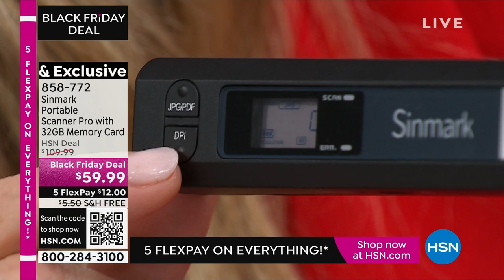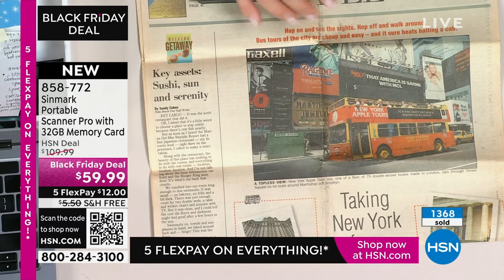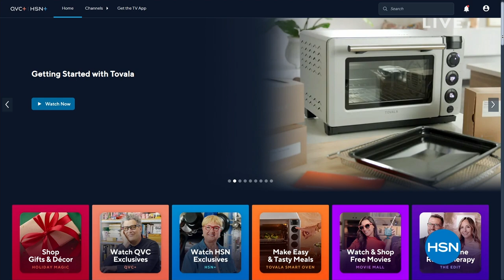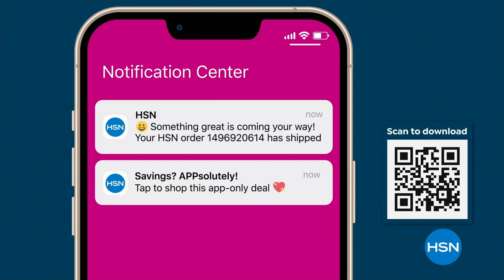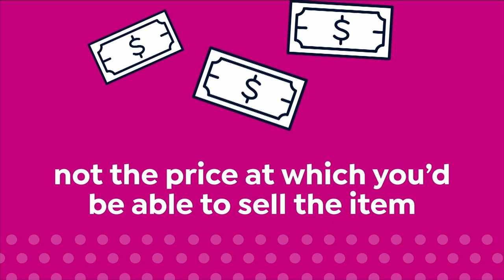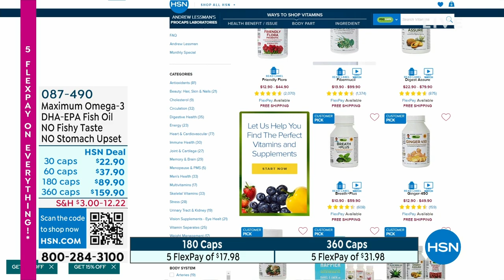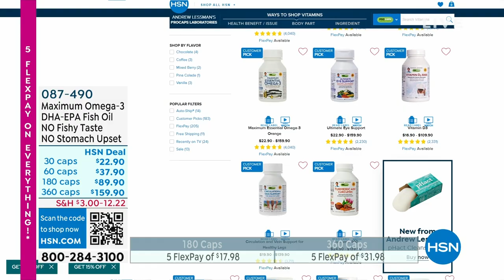HSN | Saturday Morning with Callie & Alyce - Black Friday Countdown 11.18.2023 - 10 AM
Check-off your list with our lowest prices of the season and Callie & Alyce.